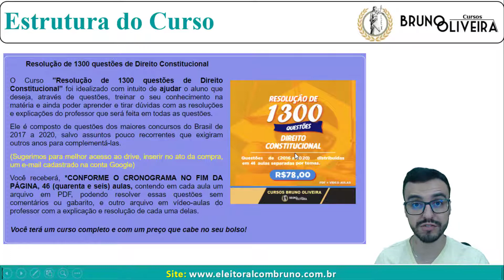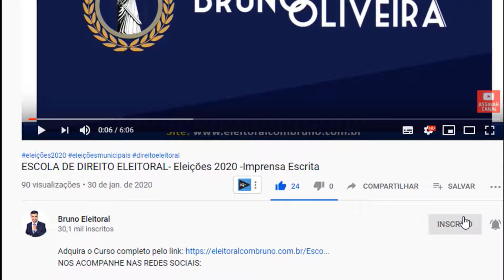Revisando Direito Constitucional | Brasileiro nato ou naturalizado?